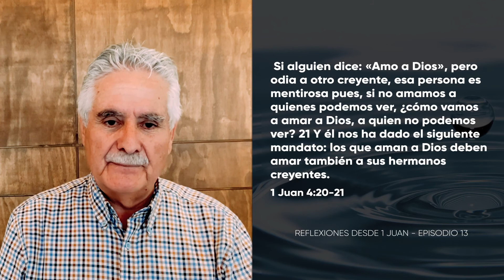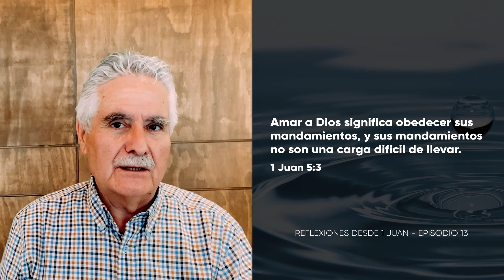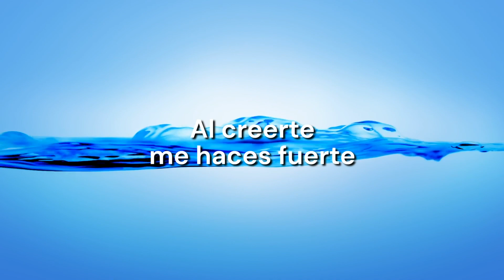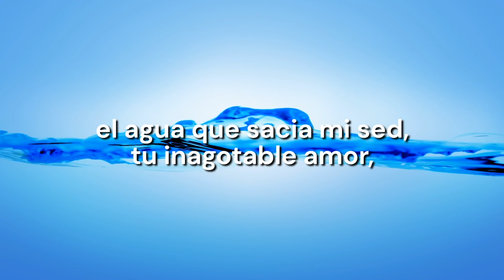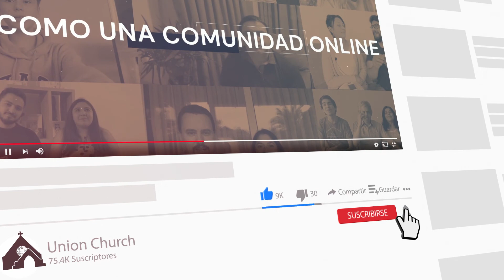Del Escritorio del Pastor: Reflexiones desde 1 Juan - Episodio 13